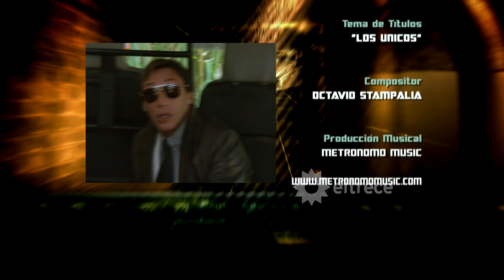LOS ÚNICOS - Capítulo 32 - Segunda temporada - ALTA DEFINICIÓN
Dreyfus le disparó a Moro y parecía que estaba a punto de morir, en ese dramático momento llega Mía y el agente le pide que le dé un beso antes de que muriera. Pero cuando Mía estaba a punto de dárselo se da cuenta que tenía puesto el chaleco antibalas y que no se estaba muriendo. Una desilusión más para Mía. Además, estaba claro que las agentes de Los Únicos eran muy lindas y que tenían cuerpos esculturales, y luego de este día de spa que disfrutaron quedó confirmado que todas tienen el don de la belleza. En ese momento llega al baño Pancho, que se vuelve loco con todas. Para no ser menos, Ruben llega y comienza a piropear a todas, la única que se salvó fue su hija.
Finalmente, Ciro (Victorio D&acute.Alessandro) está destruido por la muerte de su abuela. Le resuenan las palabras que ella le dijo antes de fallecer: que busque a su hermano. Además, el agente encuentra en un cuaderno que heredó de sus padres una foto familiar vieja y, movilizado por el recuerdo de su pasado y la muerte de su abuela, se quiebra con Sofía (Eugenia Suárez). Ella trata de consolarlo, lo abraza y lo contiene. Él no puede resistirse y, al tenerla tan cerca, finalmente la besa. Sofía trata de apartarse, pero se termina entregando a ese tierno beso.